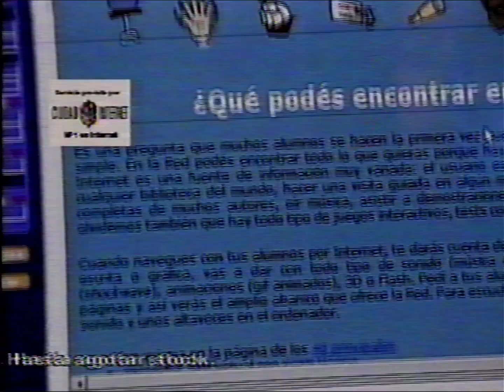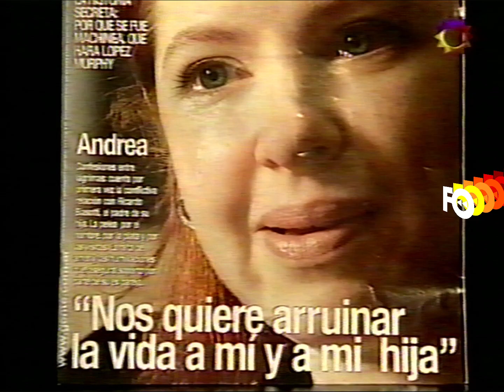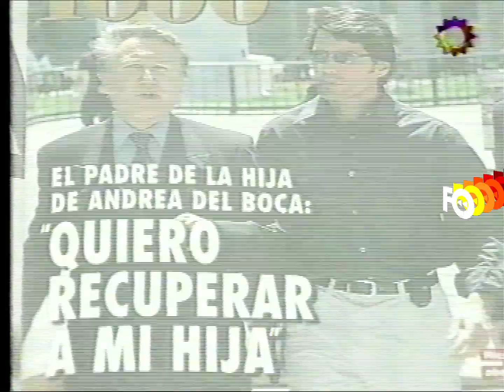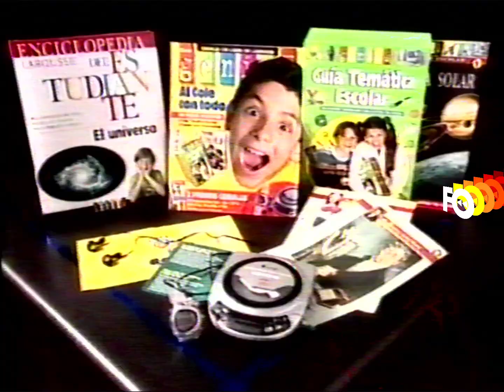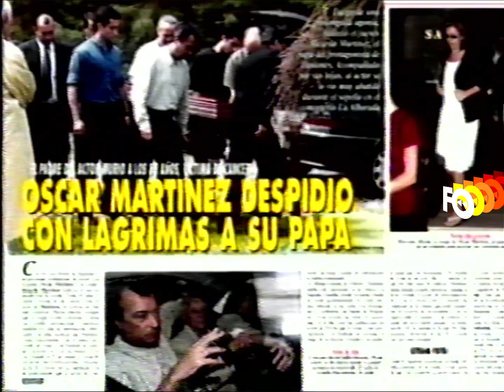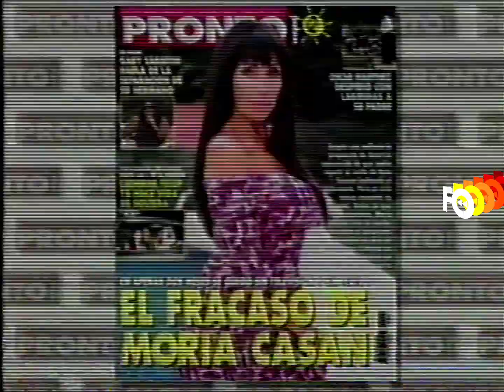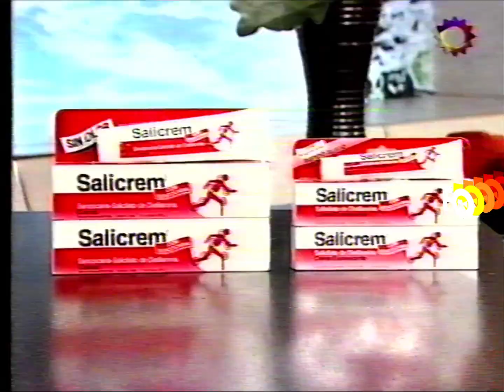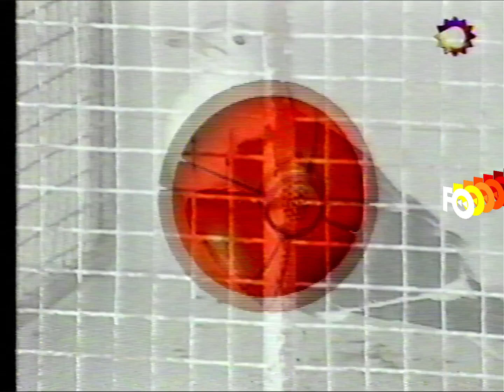Final de Telepasillo y primeros 43 minutos de Siempre Listos con tandas - Canal 13 (7 de marzo 2001)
donátusvhs Cortesía de @JoaquinCarrizoTC. Ya estaba empezada la tanda cuando arrancó la grabación.